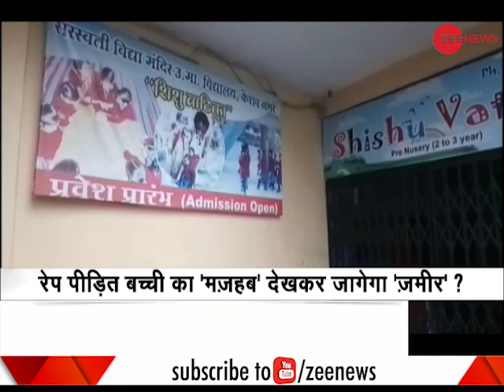BJP legislator Sudarshan Gupta apologizes over his statement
Apology comes after BJP legislator from MP asked the parents of minor rape victim to express gratitude to the local MP for visiting them.